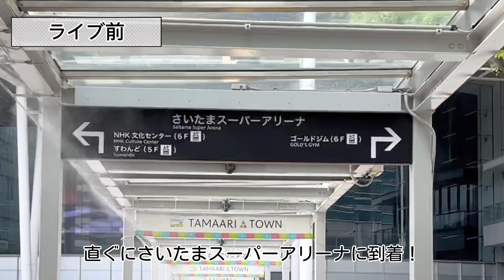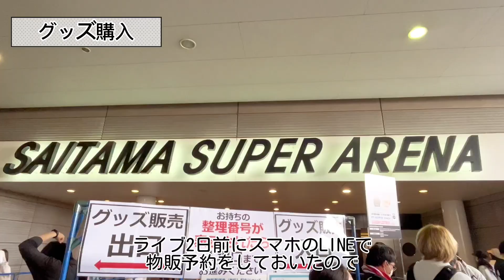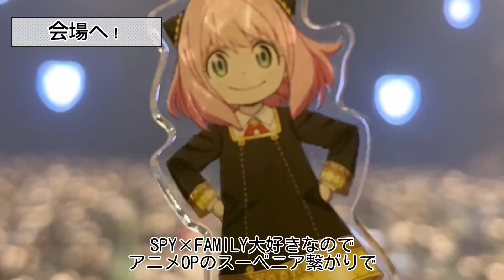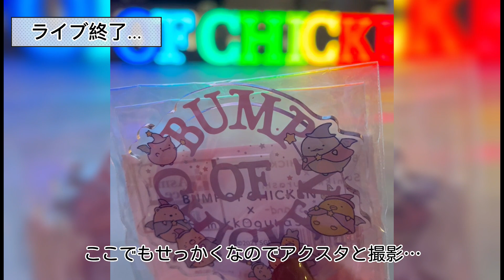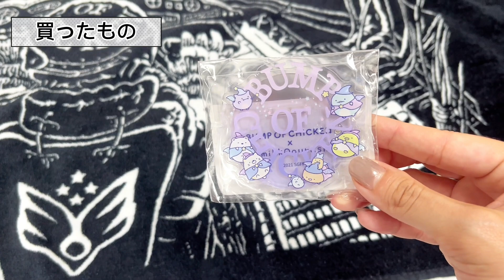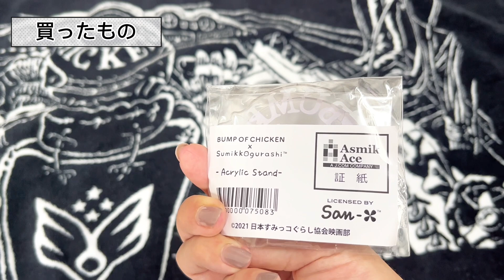BUMP）ライブ＊さいたまアリーナ参戦vlog丨be there,藤くん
2023年5月27日(土)
BUMP OF CHICKENさんのライブに行ってきました！

当日の記録を残してみました☺️

▼追記
2024年BUMPライブも当選しました！
楽しみです〜！！！

どなたかの参考に★